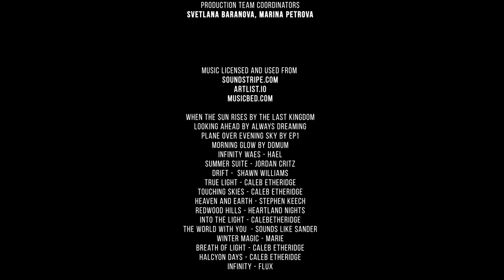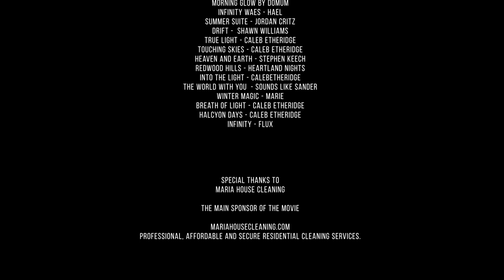Tatransky National Park, Poland - 4K Nature Documentary without narration with music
Want to feel the nature? Well, then take a virtual trip to Poland and be enchanted by Polish Tatra Mountains. Tatra National Park (called Tatrzański Park Narodowy by locals) covers area of 81.71 sq mi. The gorgeous landscape of Tatra Mountains and a rich biological diversity of the park attract lots of tourists. The Tatras are Poland’s only alpine-type mountains that impress with their beauty and majesty. The park has fun winter and summer-time activities for everyone!

You’ll be taken to a beautiful place full of natural wonders and astonishing surroundings while watching this new relaxation film in a fantastic quality 4K UHD

Take in the sweeping views of crystal clear lakes, magnificent mountains, lush forests and feel relaxed! The Tatras are true art pieces of nature! Feel the free spirit of the mountains and enjoy this 4K UHD film on your Oled TV, Samsung 4K HDR TV, Sony 4K TV, LG 4K TV, etc.

Bring nature into your space and escape from a hectic lifestyle  by using this 4K UHD video as stunning video walls for any waiting room, lounge, office, vet clinic, museum, public space, dental clinic, hospital, nursery house, home etc.

MB01WSHXQSBRQLE

MB01K9NU77F34BR